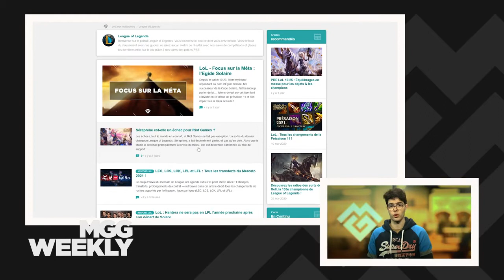Les événements esport moins taxés ?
Avec le mois de décembre l'actualité esport se calme, mais la France est tout de même arrivée seconde du plus gros tournoi de Legends of Runetera organisé à ce jour, et c'est pas rien. Le gouvernement a également accordé aux organisations esport le même régime de faveur en matière de TVA qui était déjà accordé aux événements sportifs et culturels. Sinon... on travaille toujours dur et on vous a préparé beaucoup de guides cette semaine.